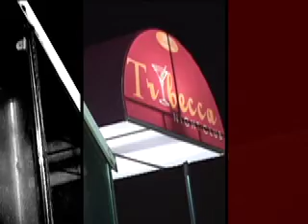el lente caliente de x 963 tribbeca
la mejor rumba de NJ